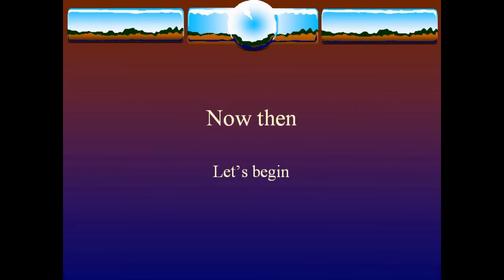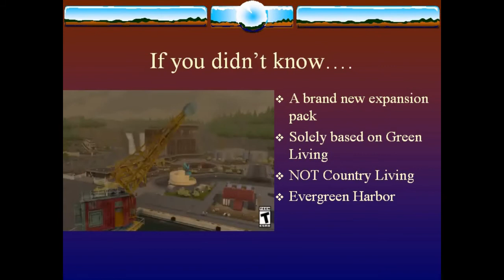MY THOUGHTS ON THE ECO LIFESTYLE EXPANSION PACK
Google+:DepressedComposition
New IMVU Name: KaiBlack2020
 System Manufacturer: ASUSTeK COMPUTER INC.
 System Model: X551MA
 BIOS: X551MA.506
 Processor: Intel(R) Celeron(R) CPU  N2830  @ 2.16GHz (2 CPUs), ~2.2GHz
Streaming service: OBS  (64 bit)
Facecam: Logitech webcam 120